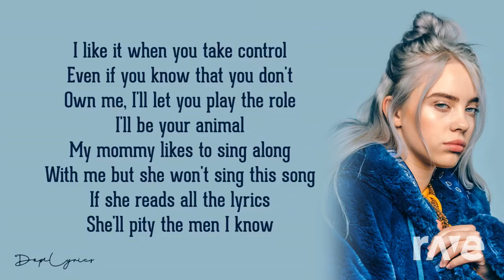Bad Guy (NJ2 Audio Edit)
Original Videos